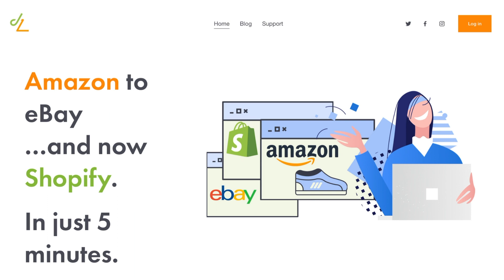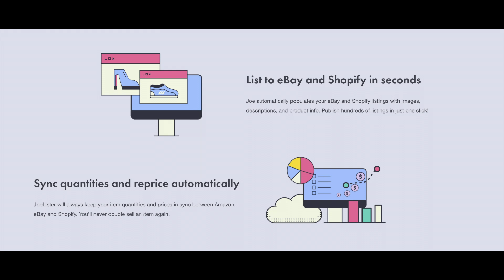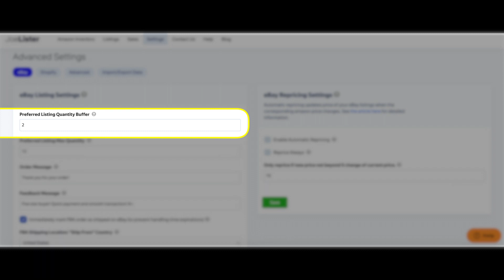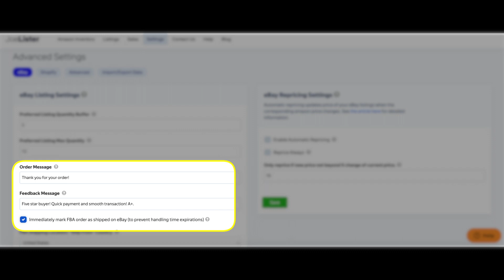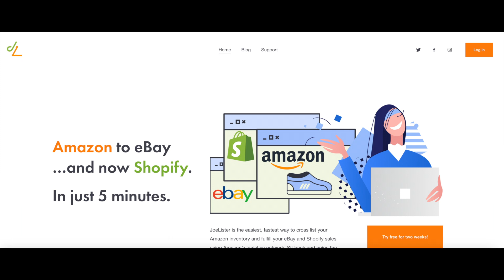Automate with JoeLister: Amazon FBA Multi-Channel Fulfillment for eBay & Shopify Explained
Unlock the power of automation with JoeLister as we dive deep into the world of Amazon FBA Multi-Channel Fulfillment. Whether you're an Amazon seller looking to expand your reach to platforms like eBay and Shopify or you're seeking efficient ways to streamline your e-commerce operations, this video is for you. We'll explore how JoeLister seamlessly integrates with Amazon FBA, allowing you to manage inventory, process orders, and ensure timely deliveries across multiple sales channels. Say goodbye to manual listing and inventory mismatches and embrace the future of automated multi-channel selling. With JoeLister's robust platform, diversifying your revenue streams and maximizing sales has never been easier. Don't miss out on these game-changing insights and strategies